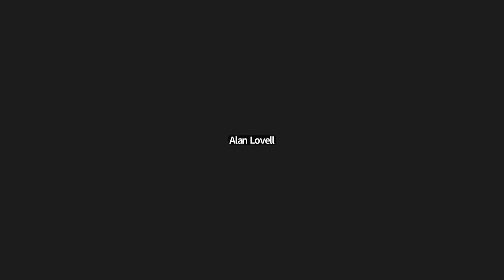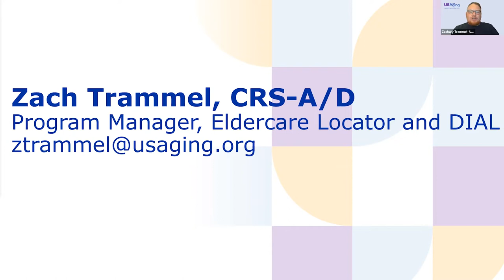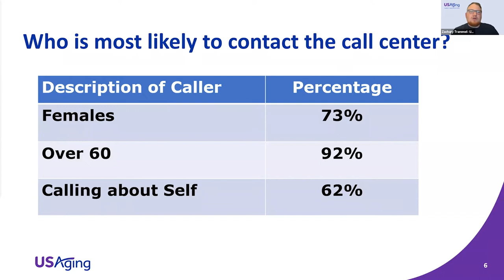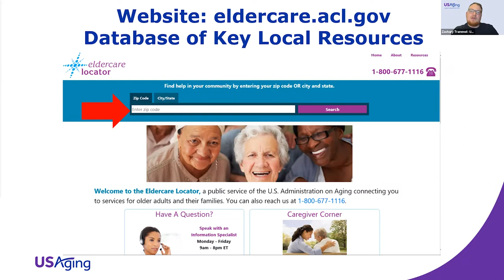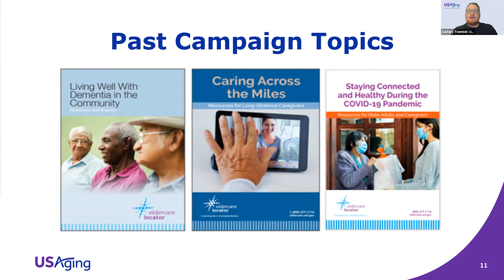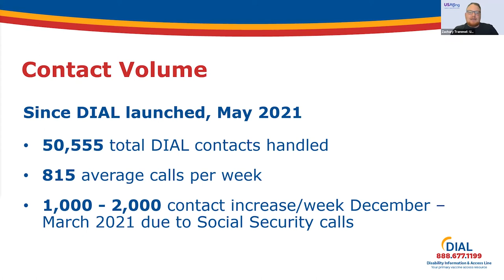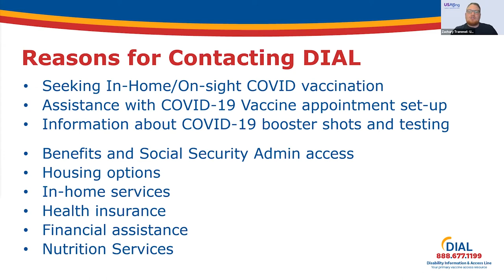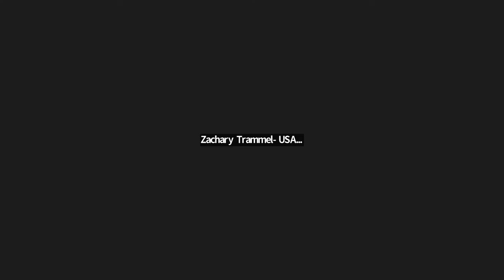At-Home COVID Test Accessibility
Learn about advocacy efforts, current at-home COVID test experiences, options and resources and future developments for at-home test accessibility for individuals who are blind or low vision.

Instructor: Zachary Trammel

Instructor’s Title: Program Manager, Information and Referral Systems

Instructor: Dan Spoone

Instructor’s Title: President

Instructor: Alan Lovell

Instructor’s Title: I&R Coordinator

Primary Core or ECC Area:

Target Audience: individuals, professionals

Lesson Plan Goal: Presenters will discuss advocacy efforts in the at-home testing space, share current test experiences, options and resources and discuss the future of at-home test accessibility.

Learning Objectives:

Participants will be able to explain current advocacy efforts for at-home test accessibility for people who are blind or low vision

Participants will be able to identify current at-home COVID test options and resources

Participants will be able to explain the current COVID test experience for individuals who are blind or low vision

Materials Needed:   N/A